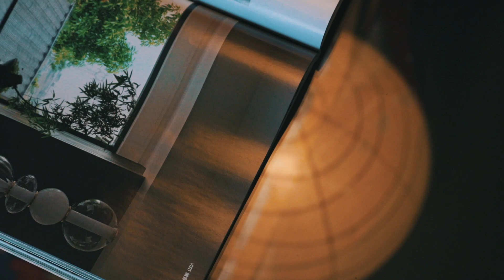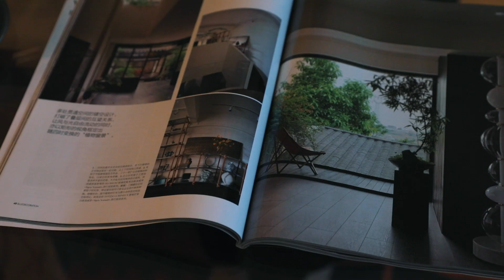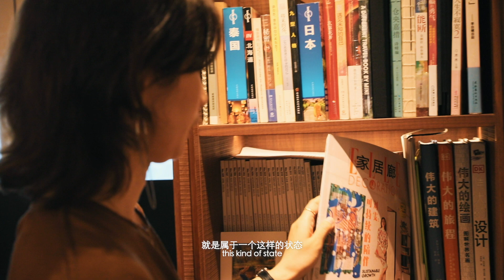《设计在右》右右：家就是我安全的堡垒。DESIGN ON THE RIGHT-Youyou: Home is My Safe Haven.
右右是一个热爱旅行和复古物件的全案室内设计师，她的家里总是被悠扬的轻音乐和颐和金桂香薰浸润着。她觉得家是一个人的内在，是安全的堡垒，也是自我的另一种表达。无论是沙发旁边摇曳的暖色蜡烛，还是书架上她从冰岛旅行时带回来的石头，都处处藏匿着她对生活的理解和巧思。对于婚姻，她始终怀揣着感恩之心，感激命运给自己好运气，能拥有善解人意的伴侣和健康快乐的孩子。我们在这位设计师的家里，也逐渐看见了她生活的底色。
Youyou is a full-service interior designer with a passion for travel and vintage items. Her home is always filled with the soft sounds of light music and the scent of Yihe Golden Osmanthus. She believes that a home reflects one's inner self, serving as a safe fortress and another form of self-expression. Whether it's the warm, flickering candles beside the sofa or the stones she brought back from her trip to Iceland on the bookshelf, every detail reveals her understanding and creativity in life. Regarding marriage, she always carries a heart full of gratitude, thankful for the good fortune that fate has given her—a considerate partner and healthy, happy children. In this designer's home, we gradually see the essence of her life.